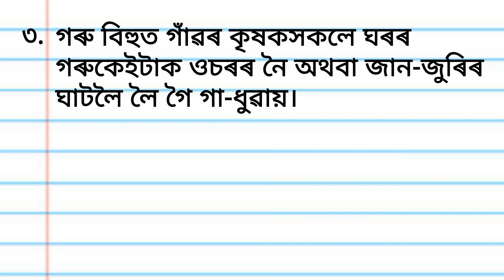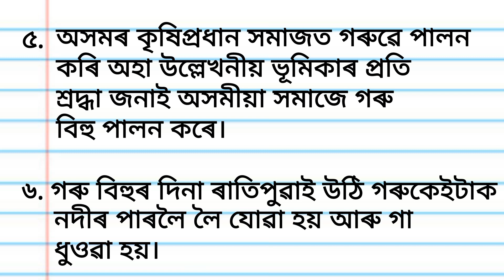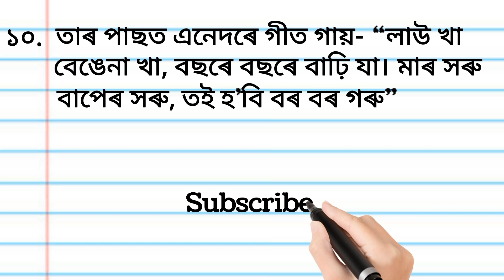১০ শাৰী গৰু বিহু ৰচনা l গৰু বিহুৰ ৰচনা l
১০ শাৰী গৰু বিহু ৰচনা
 গৰু বিহুৰ ৰচনা
গৰু বিহুৰ ৰচনা
Essay on Cow bihu
10 Lines on Cow bihu
10 Lines on Cow bihu in Assamese
Cow Bihu Essay
গৰু বিহু কেতিয়া পালন কৰা হয়
গৰু বিহু কিয় পালন কৰা হয়।
বিহু ৰচনা ৬০০ শব্দ
বিহু ৰচনা ৫০০ শব্দ
বিহু ৰচনা ১৫০ শব্দ
বিহু বিষয়ে সৰু ৰচনা
বিহুৰ বিষয়ে সহজ ৰচনা
bihu bixoye rasana
goru bihu rasana
bihu rasana
magh Bihu rasana
Kati bihu rasana
bhogali bihu rasana
Essay on bihu in Assamese
Axomor bihu
axomiyar bihu
bihu the festival of Assam
goru bihu 2023
গৰু বিহু ২০২৪
বিহু ৰচনা ১০০ শব্দৰ

১০ শাৰী গৰু বিহু ৰচনা
 গৰু বিহুৰ ৰচনা
গৰু বিহুৰ ৰচনা
10 Lines on Cow bihu
10 Lines on Cow bihu in Assamese
Cow Bihu Essay
bihu bixoye rasana
goru bihu rasana
bihu rasana
magh Bihu rasana
Kati bihu rasana
bhogali bihu rasana
Axomor bihu
axomiyar bihu
goru bihu 2023
গৰু বিহু ২০২৪
১০ শাৰী গৰু বিহু ৰচনা
 গৰু বিহুৰ ৰচনা
গৰু বিহুৰ ৰচনা
10 Lines on Cow bihu
10 Lines on Cow bihu in Assamese
Cow Bihu Essay
bihu bixoye rasana
goru bihu rasana
bihu rasana
magh Bihu rasana
Kati bihu rasana
bhogali bihu rasana
Axomor bihu
axomiyar bihu